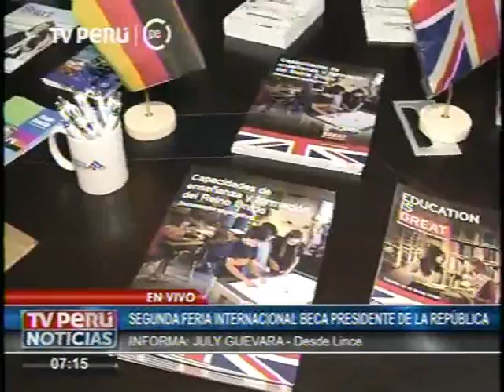Feria Internacional Beca Presidente de la República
Helga García, jefa de la Oficina de Becas Postgrado, informó que el 30, 31 de octubre y 1 de noviembre se realizará la segunda edición de la Feria Internacional Beca Presidente de la República en la Cámara de comercio de Lima para informar sobre las becas de postgrado, entre maestrías y doctorados, que otorga el Estado.